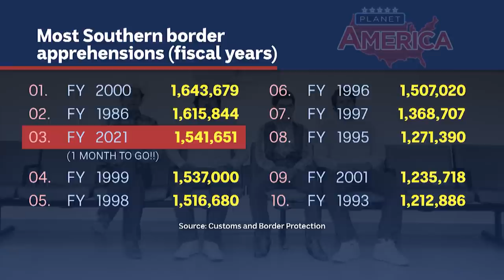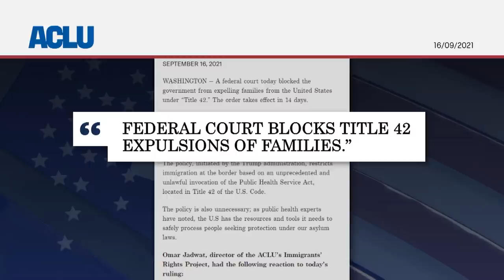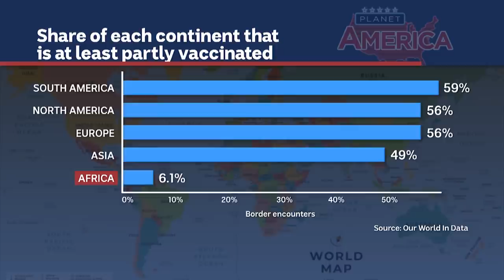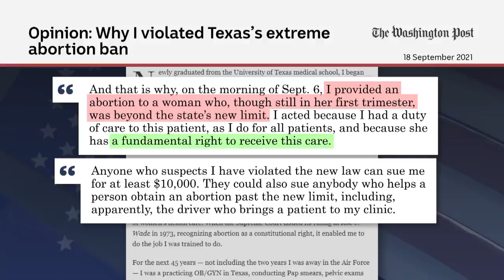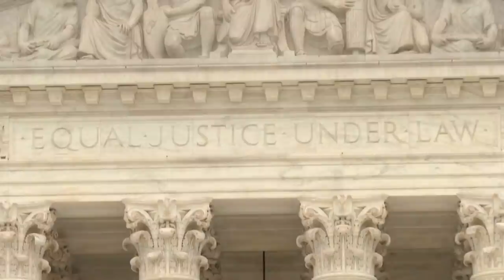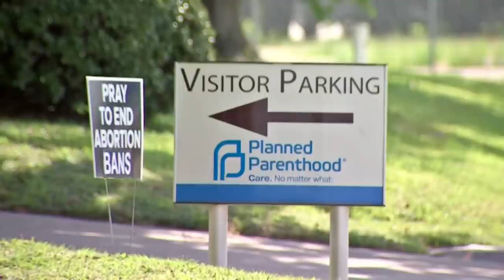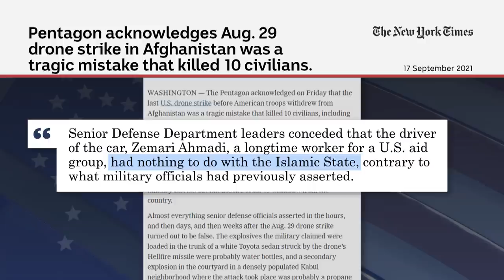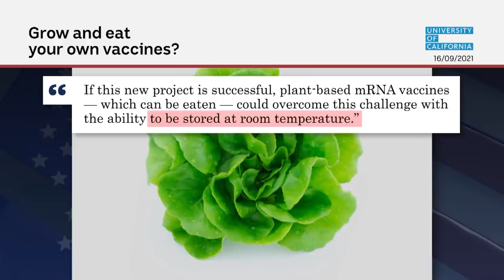US abortion rights under attack | Planet America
A Texas doctor shares her anguish over the state’s controversial abortion law. Is America facing a future without Roe v Wade?